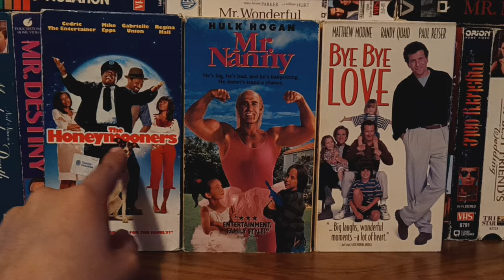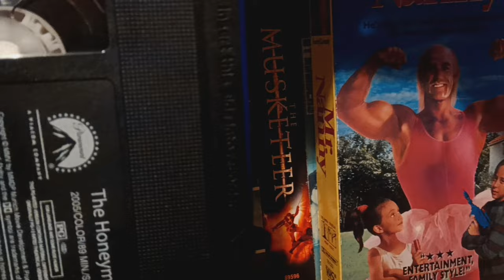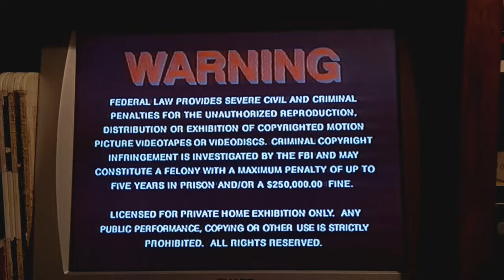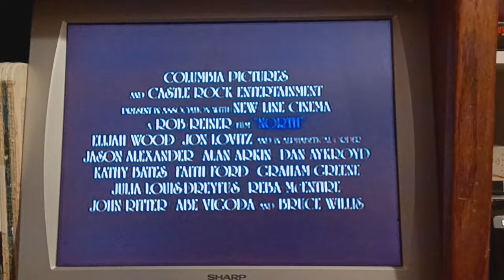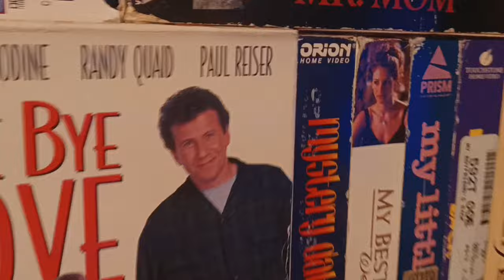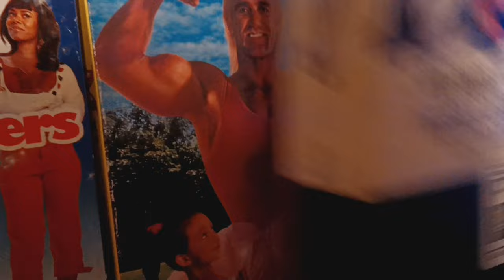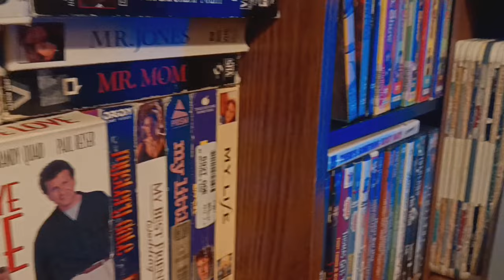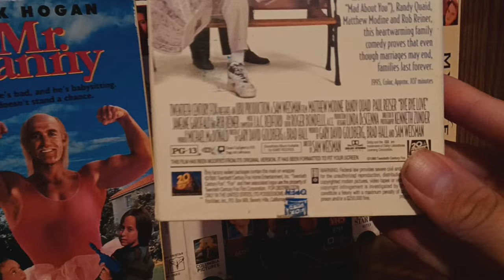Triple Feature VHS Opening#42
Requested By
RockOfCanada & CurtisEvans
& MrServoRetro This Is Gonna Be#42
The Opening For The Honeymooners
1.Paramount Feature Presentation Bumper
2.Paramount FBI Warning Screen
3.Black MPAA PG Rated Screen
4.This Film Has Been Modified
5.2003 Paramount Pictures Logo
The Opening For Mr.Nanny
1.1991 New Line Home Video Logo[Still]
2.Warning Screen
3.1993 Columbia Tristar Home Video Logo
4.Coming Soon To A Motion
Picture Theatre Near You Bumper
5.City Slickers 2 The Legend Of
The Curly's Gold Teaser Trailer
6.North Trailer
7.Coming Soon From New
Line Home Video Bumper
8.Josh And S.A.M. Trailer
9.1991 New Line Home Video Logo
10.1987 New Line Cinema Logo
The Opening For Bye Bye Love
1.Home Video Preview Bumper
2.French Kiss Trailer
3.1993 Fox Video Logo
4.The Following Film Has Been Modified
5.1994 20th Century Fox Logo[Fanfare]